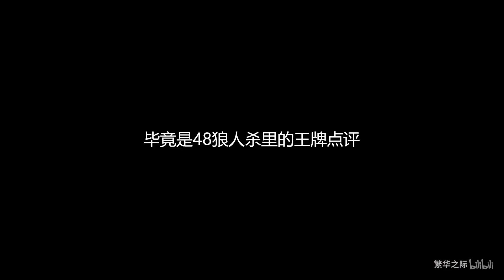【搬運】BEJ48-馮思佳 107秒快闪安利 (作者: 繁华之际)